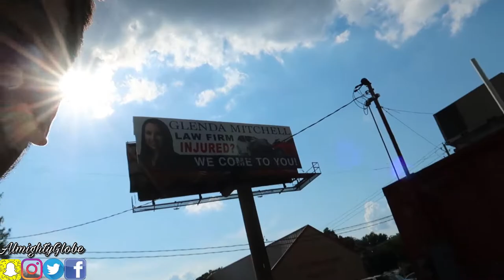MY FRIEND TOOK PICTURES FOR A SUPER MODEL **HIS FIRST PHOTO SHOOT EVER!**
Welcome to another LIT VLOG By AlmightyGlobe

Want to listen to some really good music? Check out these channels!